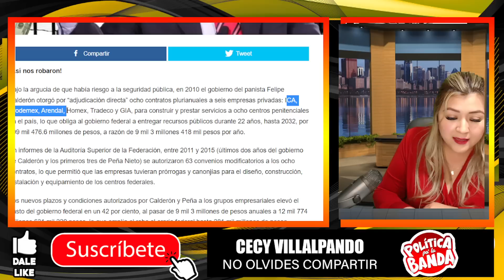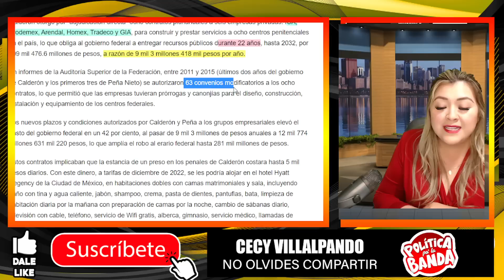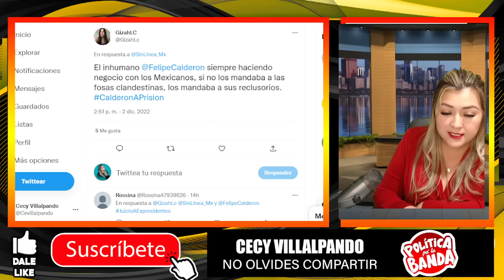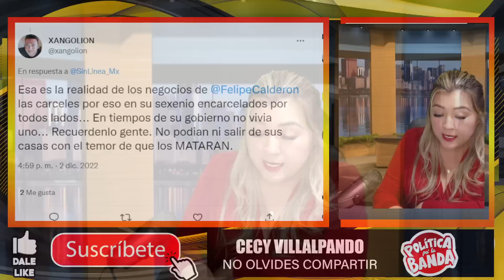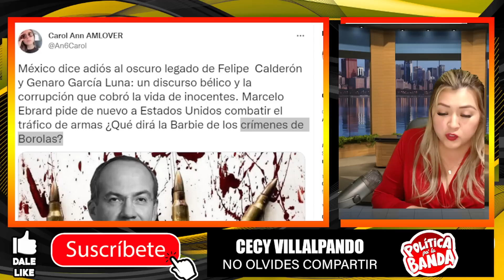¡SOLITO SE PUSO LA REATA EN EL CUELLO! SE CIERRA EL CERCO,LA BARBIE LOS TIENE EN SUS MANOS